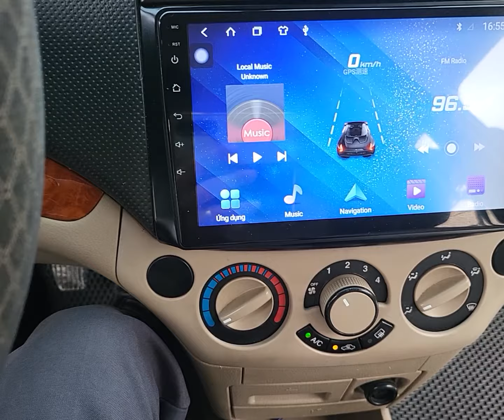loanh quanh hơn 100 triệu có ôtô đi che mưa nắng LH 0964656865